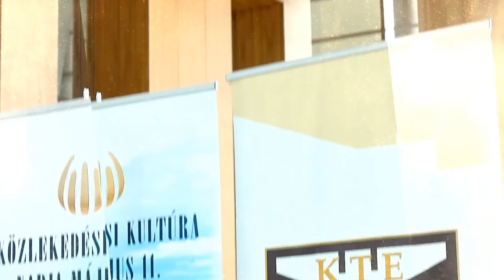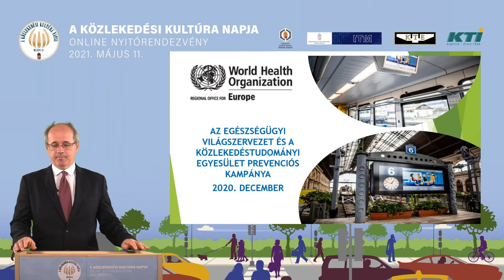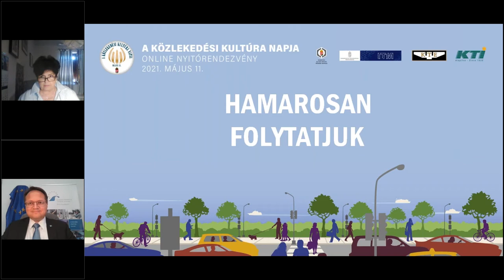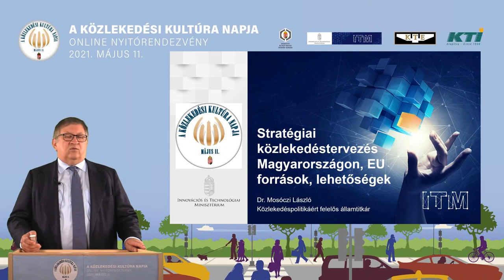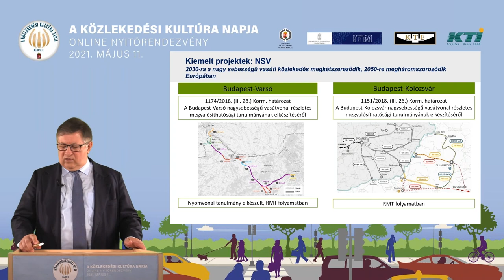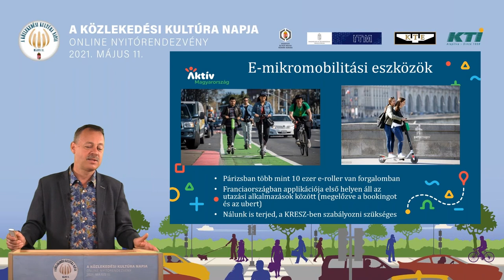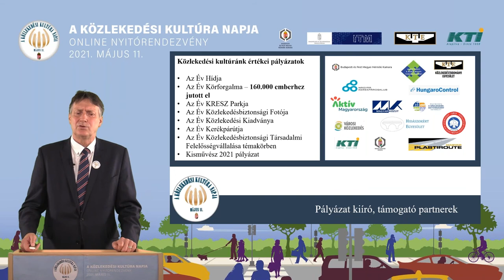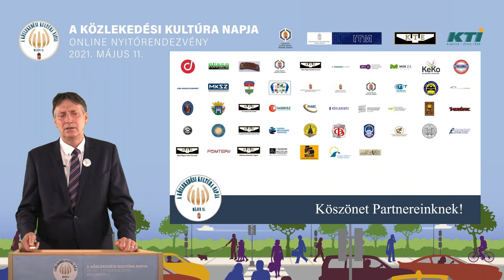A Közlekedési Kultúra Napja – 2021. május 11.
A tavalyi évhez hasonlóan idén is online került megrendezésre a Közlekedési Kultúra Napja (KKN) megnyitó rendezvénye. 2015. óta május 11-e a Közlekedési Kultúra Napja, amelyhez kapcsolódóan rendezvények, konferenciák és aktivitások sokasága hívja fel a figyelmet a közlekedés kultúrájának jelentőségére, sokszínűségére a közúti, a vasúti, a vízi és a légi közlekedés területén egyaránt.

Program:
Köszöntők:
Dr. FÓNAGY János a KTE elnöke
Sebastian BELZ az EPTS főtitkára
KASSAI Ferenc a Budapesti és Pest Megyei Mérnöki Kamara elnöke

Előadások:
Stratégiai közlekedéstervezés Magyarországon, EU források, lehetőségek -
Dr. MOSÓCZI László az ITM Közlekedéspolitikáért Felelős államtitkára
Aktív Magyarország program - mobilitási vonatkozások / összefüggések -
RÉVÉSZ Máriusz kormánybiztos
A WHO a pandémia  helyzetéről, várható jövőkép -
Dr. Ledia LAZERI az ENSZ Egészségügyi Világszervezet (WHO) Magyarországi Iroda vezetője
A Közlekedési Kultúra Napja 2021. című országos esemény partnerszervezeteinek, rendezvényeinek, aktivitásainak bemutatása -
BÍRÓ József az Eseménykoordinációs Munkabizottság vezetője, a KTE társelnöke
A közlekedési kultúránk értékei 2021. évi pályázatok ünnepélyes eredményhirdetése -
Dr. TÓTH János a KTE főtitkára